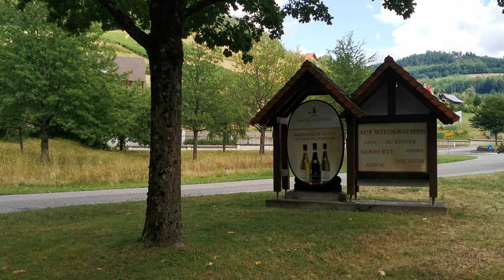Kappelrodeck August 2020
Hallo!
Heute gibt es ein Video zum schönen Kappelrodeck im Schwarzwald. Eine kleine Gemeinde mit rund 6068 Einwohner, 20 Kilometer südlich von Baden-Baden und 25 Kilometer östlich von Straßburg im Elsass.